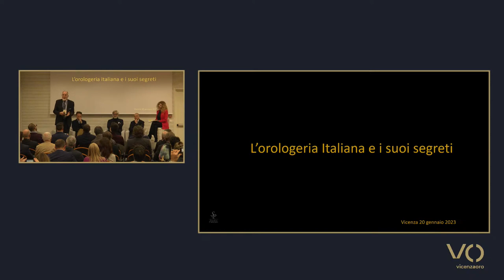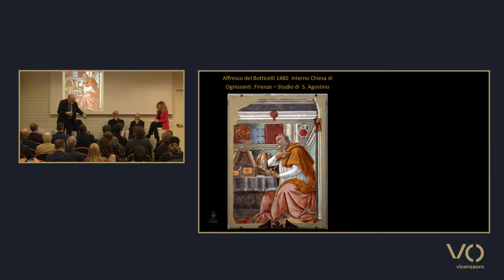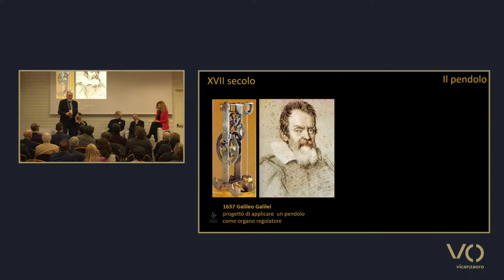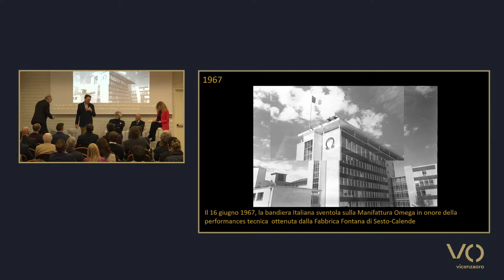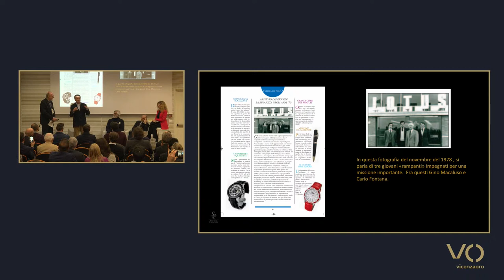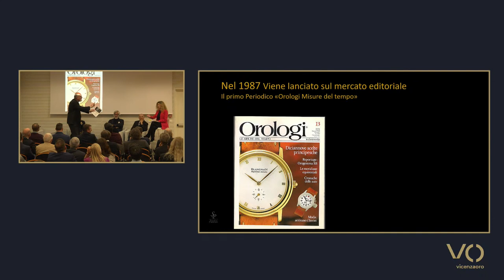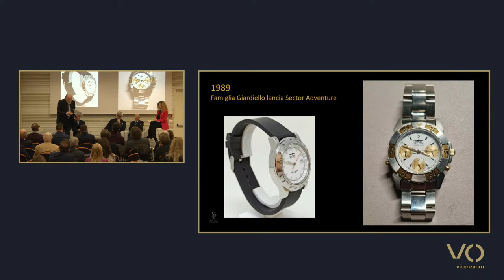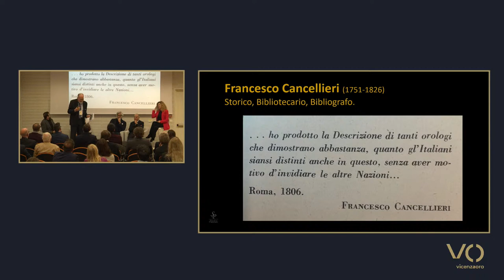VOJ23 | ITALIAN WATCHMAKING AND ITS SECRETS [ENG]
TALK - ITALIAN WATCHMAKING AND ITS SECRETS
Curated by Italian Exhibition Group

Speaker:
Ugo Pancani, Professor in Mechanical and Electronic Watchmaking and Trainer at Fondation de la Haute Horlogerie

Moderator:
Dody Giussani, Director of the monthly magazine L'Orologio

With the participation of: Carlo Fontana, Sandro Fratini, Marco Mantovani